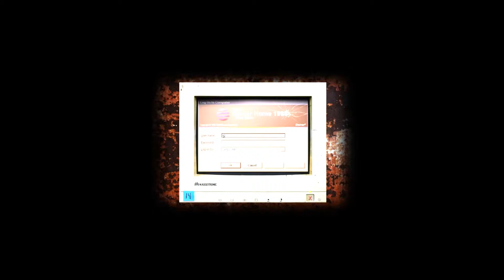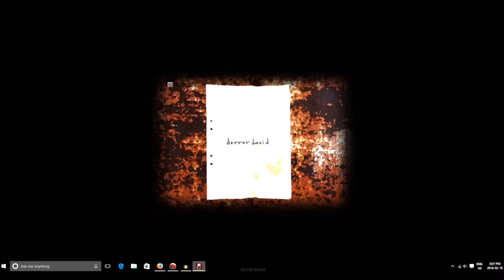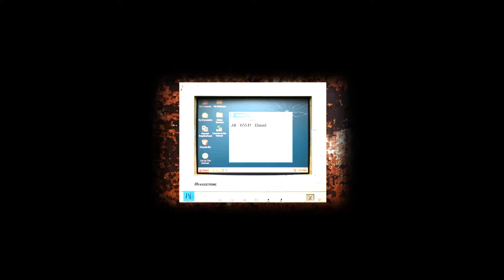AM I AN ASSASSIN?! - Cry Of Fear (1)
Why does this game remind me of Silent Hill?

Outro Moosic = Toys Revolt by teknoaxe